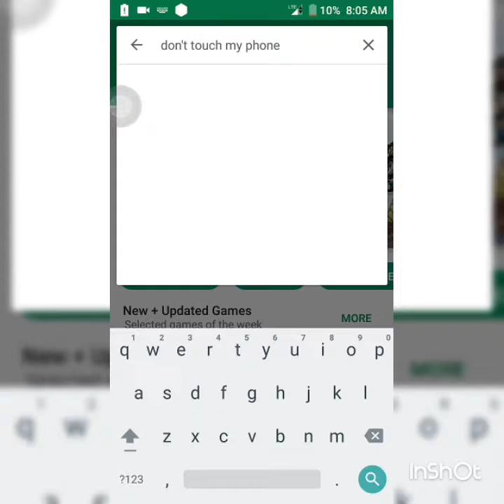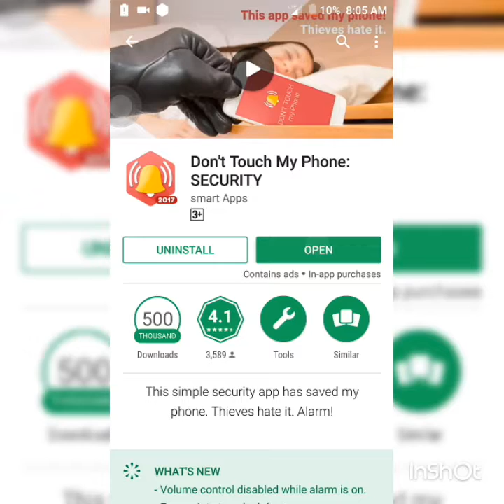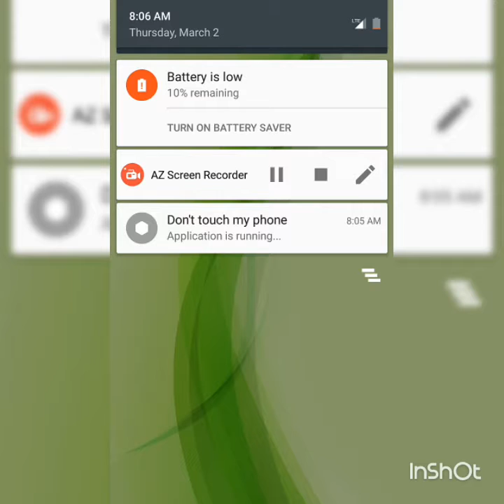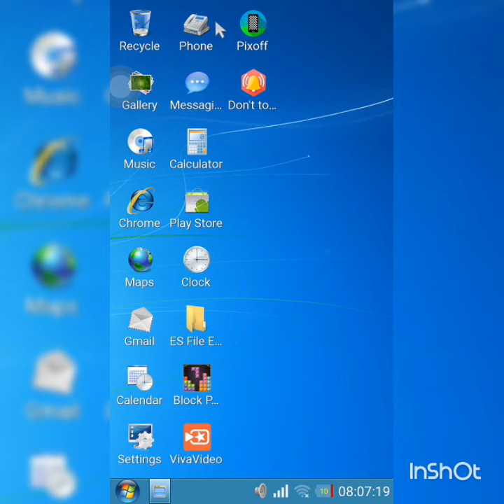How to protect your mobile from stolen अब आपका फोन है सुरक्षित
Hello friends
Welcome to our channal Smart Tech
In this video I am going to show you how to protect your mobile from everyone